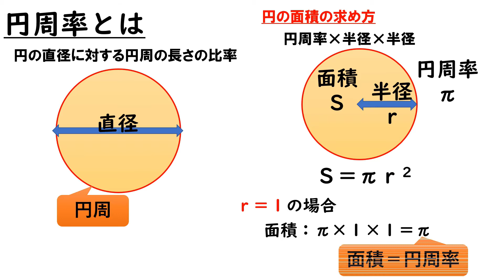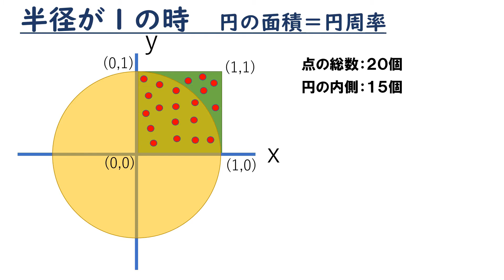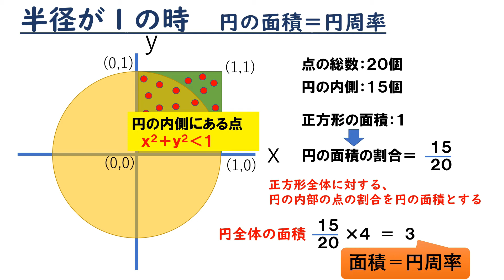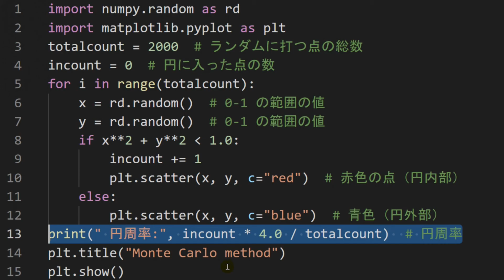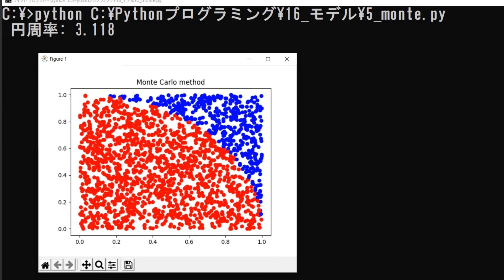【情報１】モンテカルロ法を用いてPythonプログラミング 円周率の求め方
◆note文字おこし【当動画は高校情報１対策講座の抜粋版です】

【IT用語 動画辞典】１３００語突破！

■■参考・引用文献■■
文部科学省：高等学校情報科「情報1」教員研修用教材
第３章　コンピュータとプログラミング
学習１６　学習モデル／確定モデルと確率モデル　モンテカルロ法・円周率